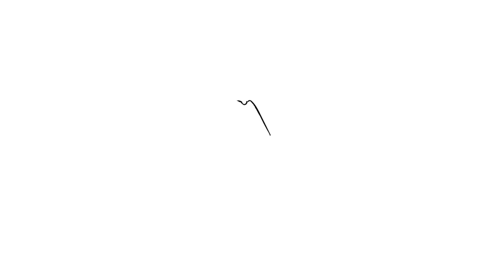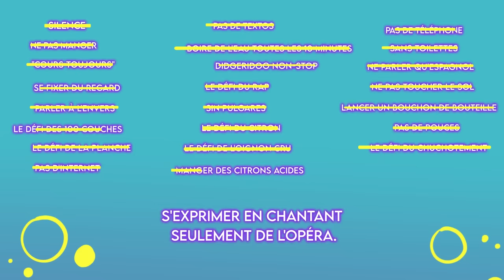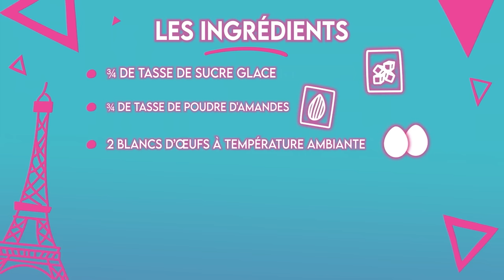Barbie MEILLEURS moments avec la famille et les amis ! 👯‍♀️💕 | Barbie Français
Barbie adore passer du temps avec sa famille et ses amis, et tu devrais aussi la rejoindre !